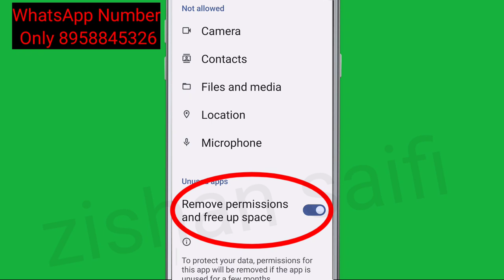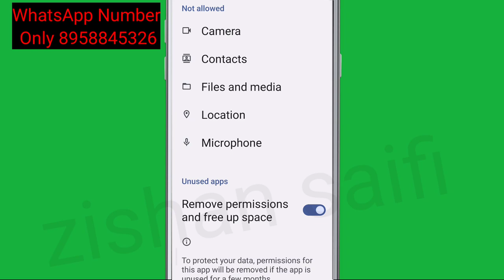What is Remove permissions and free up space & How To Use this option in Android